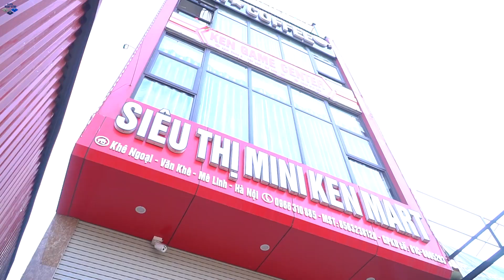LTT Game Nerf War : Captain Warriors SEAL X Nerf Guns Fight Rocket Crazy War Of Avengers